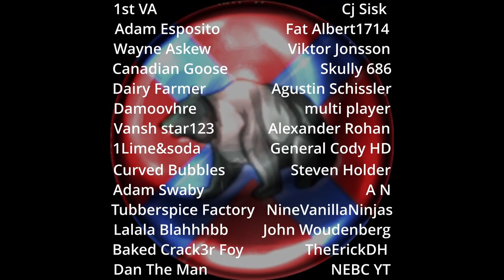Agema Spears VS Massilian Thureos Spears 1v1-Rome 2 Total War